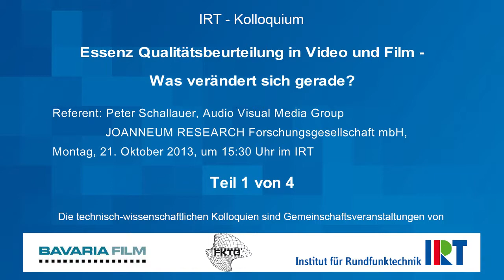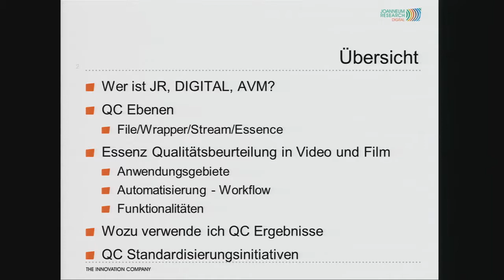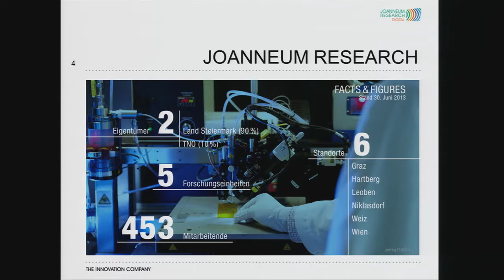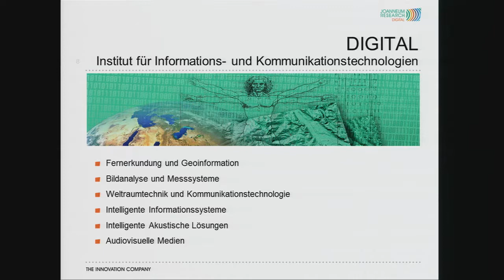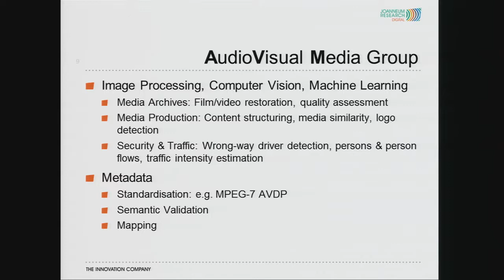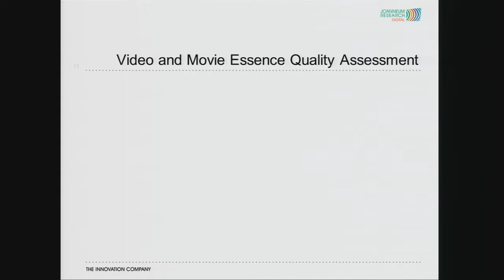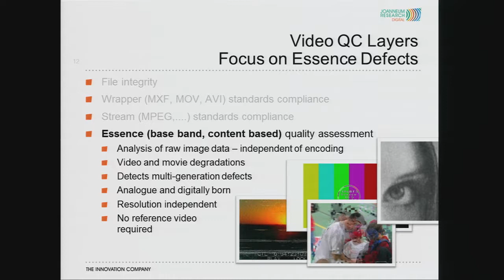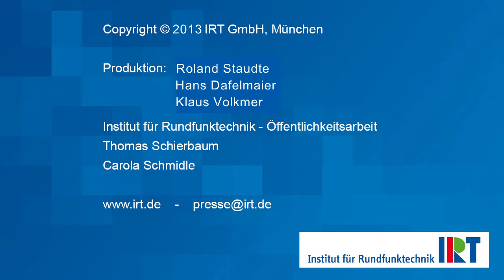IRT Kolloquium Essenz Qualitätsbeurteilung in Video und Film -- Was ändert sich gerade? 1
IRT Kolloquium Essenz Qualitätsbeurteilung in Video und Film -- Was ändert sich gerade?
Peter Schallauer, Audio Visual Media Group, JOANNEUM RESEARCH Forschungsgesellschaft mbH